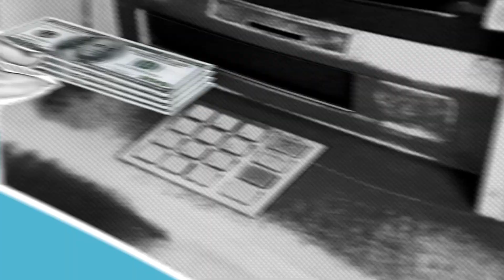STF JULGA REGRA DA REVISÃO DA VIDA TODA DO INSS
O Supremo Tribunal Federal (STF) volta a julgar, na quarta-feira (23) a “revisão da vida toda” do INSS. O direito, se concedido, possibilita ao aposentado usar toda a sua vida contributiva para o cálculo de benefício, e não apenas os salários após julho de 1994.

A regra pode beneficiar pessoas que tinham média salarial maior antes dessa data. Segundo a União, o impacto da revisão seria bilionário.

A tendência é que a regra seja aprovada, porque a maioria dos ministros já votou a favor da revisão da vida toda em março.

O Superior Tribunal de Justiça (STJ) já decidiu, em 2019, a favor da revisão da vida toda. O STF analisa agora a constitucionalidade da norma com foco no prejuízo aos cofres públicos que ela traria.

Fonte: CNN Brasil

Quem tem direito a revisão da vida do INSS? Assista ao vídeo e descubra!